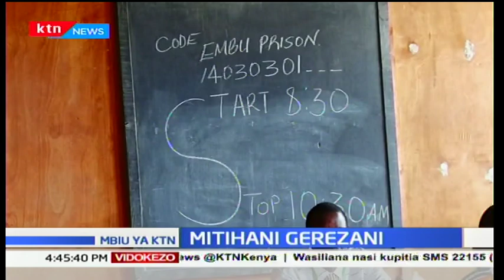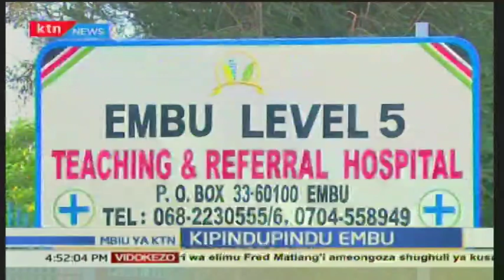Kamishna wa Garissa James Kianda aelezea kuhusu hali ya usalama katika kaunti: Mbiu ya KTN